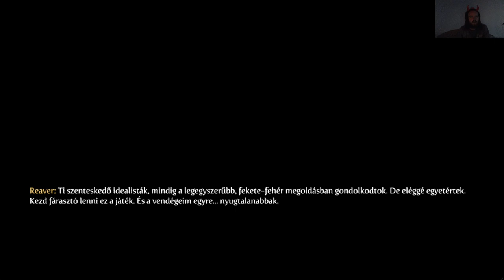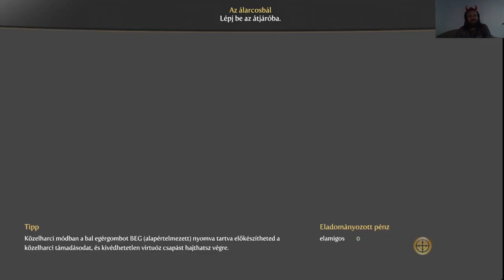Fable 3 Evil Princess Kihívás mód #8